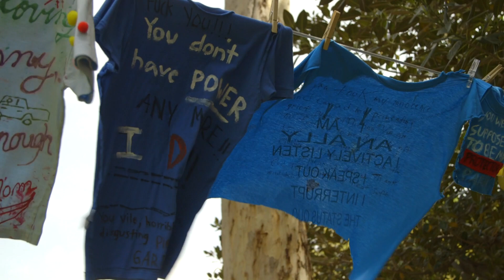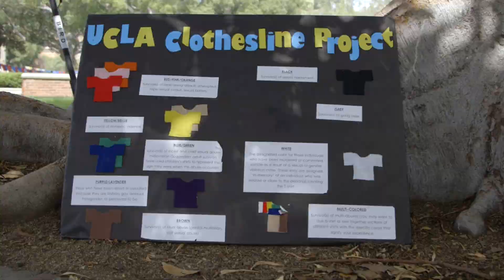Video: Clothesline Display at UCLA offers support to survivors of sexual violence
The Clothesline Display – now run by Bruin Consent Coalition – has attempted to spread awareness of sexual violence since the event started at UCLA 22 years ago. This year’s display took place in Dickson Court April 4. Paulette Orhii, the logistics coordinator for the event, tells us about the display and what it means to her.